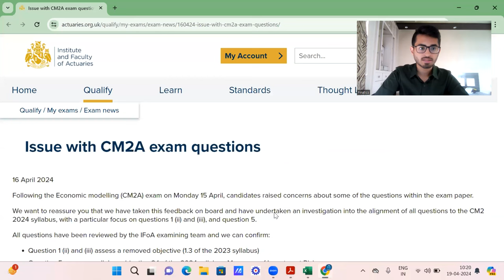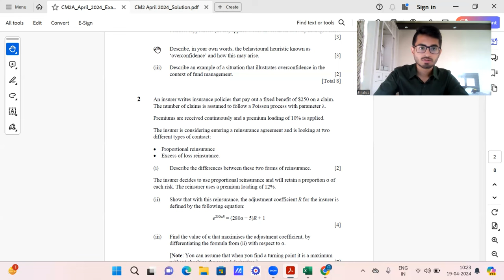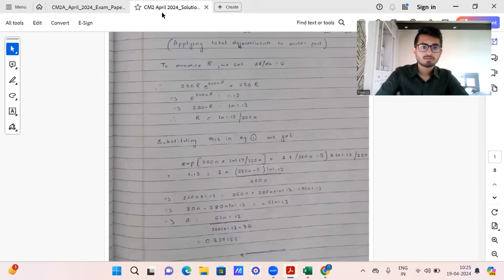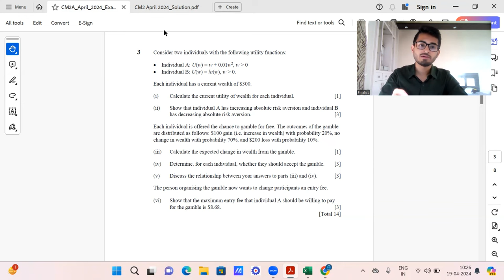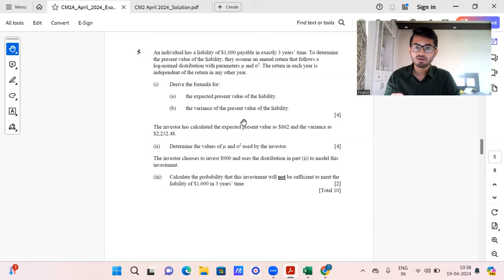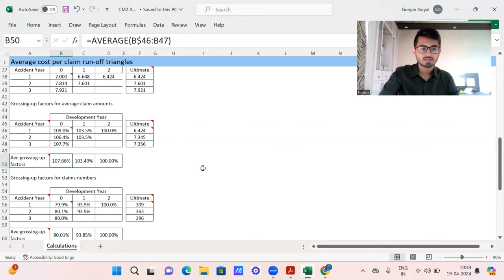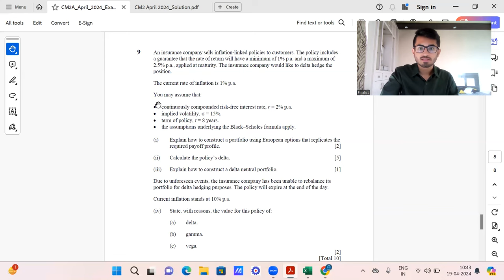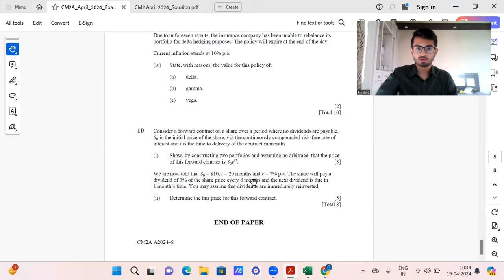IFoA April 2024 CM2 Paper A Solution Discussion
Finatics - A one stop solution destination for all actuarial science learners.

This video is extremely helpful for actuarial students preparing for paper CM2. This video covers the tentative solution of IFoA April 2024 CM2 A exam.

Our lectures and videos (English being the main mode of language used for imparting these) are available to all learners across the world .

You can follow us on various social media platforms to get regular updates regarding notification released by IAI/IFoA, actuarial job postings and useful educational videos.